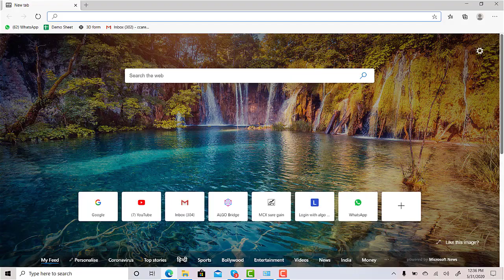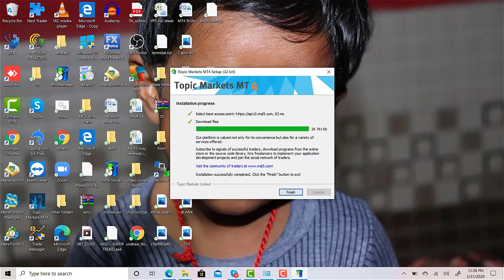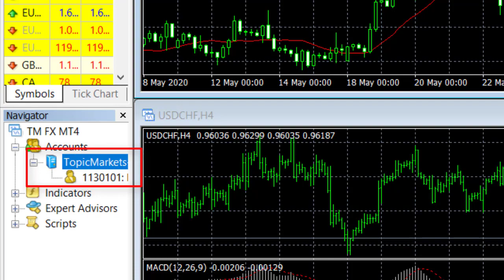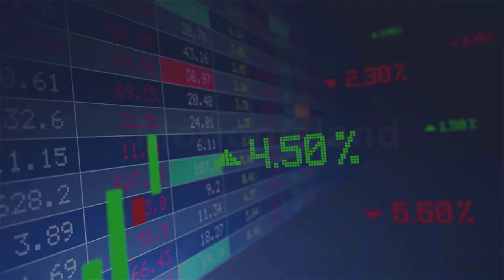#1 Best Charting Software for Indian Markets | How to Download MT4 For MCX and NSE